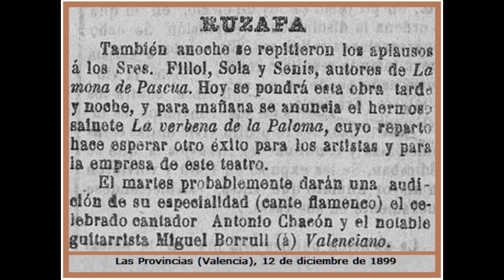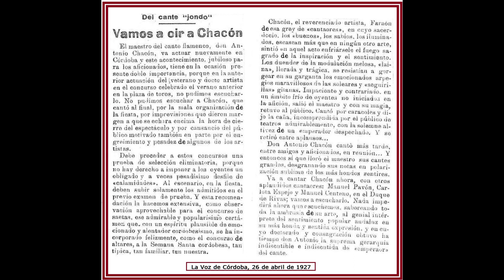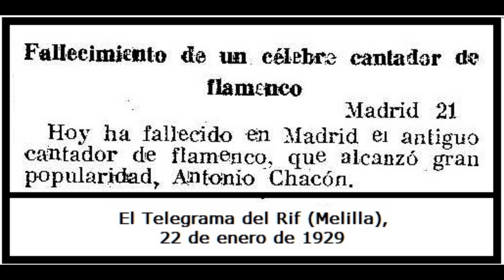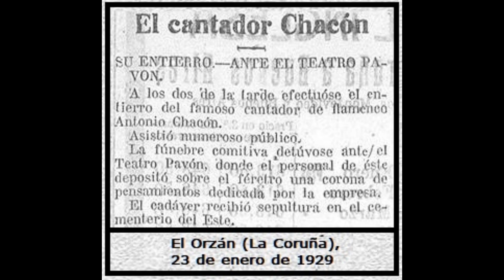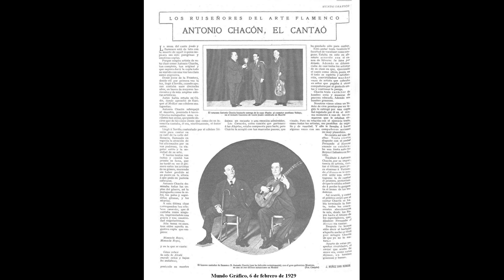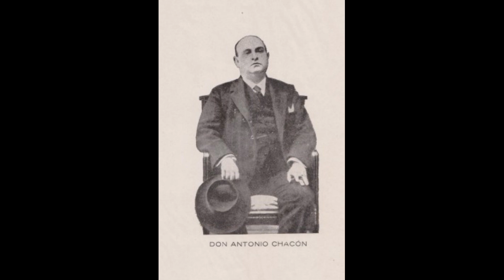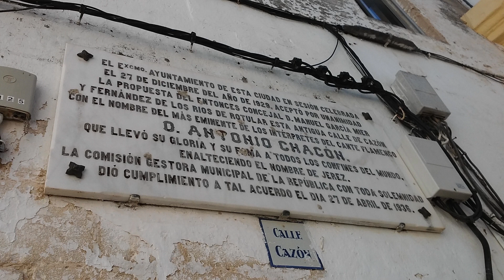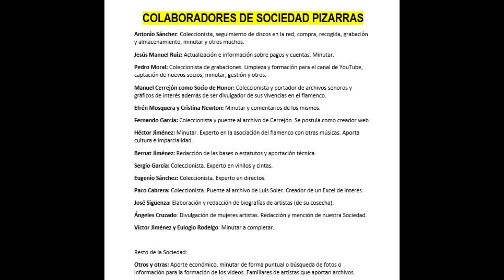(56 de 56) 99% DON ANTONIO CHACÓN CON HABICHUELA, MONTOYA Y PERICO DEL LUNAR 1909 A 1928 23 CANTES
DON ANTONIO CHACÓN
Les emplazo a leer y adquirir el discolibro de Carlos Martín Ballester dedicado a la figura y obra de Don Antonio Chacón.
Es una auténtica maravilla. Los cantes, están todos en la red desde hace ya un tiempo, pero el libro es algo que no deben de dejar pasar la oportunidad de comprarlo y adquirirlo. Carlos es uno de los mayores coleccionistas de discos de pizarra de flamenco y copla de todos los tiempos junto a mis amigos Juan Antonio Santos y Manuel Cerrejón y sus obras son de calidad.
Ojalá en un futuro nos deleite con su archivo que para los que amamos el flamenco de verdad lo recibiremos como agua de mayo.

En este vídeo podrán leer recortes de artículos de prensa de Andrés Raya.
Además, podrán visionar cerca de 200 fotografías y archivos.
Muchos de ustedes, en sus comentarios, y muy especialmente desde la Sociedad Pizarras me solicitaba dedicarle un vídeo al maestro jerezano, pues bien, ya lo tienen, pero insisto, la adquisición de su libro debería de ser de casi obligado cumplimiento para todo que se jacte de ser un gran aficionao.

515 DON ANTONIO CHACÓN CON LAS GUITARRAS DE HABICHUELA,  RAMÓN MONTOYA Y PERICO DEL LUNAR AÑOS DE 1909 A 1928 23 CANTES
00:01 Malagueña "Que tienes por mi persona"
03:09 Malagueña "Que tienes por mi persona"
("Que tiene por mi persona" Malagueñas de estilo n° 1 dentro del gran repertorio creador de Don Antonio Chacón. En su día se denominaron como "Malagueñas Nuevas" al igual que las de Fosforito al beber ambos de la fuente y caudal de Enrique el Mellizo y por tanto tener influencia directa en sus formas y musicalidad en dicha Malagueña Estilo n° 1 de Don Antonio Chacón)
06:14 Minera "El corazón se me parte"
09:34 Tarantos "Soy del Reino de Almería" (Taranto de Almería)
12:32 Tango "Al Señor de la Santa Humildad" (Tango de Cádiz de Enrique el Mellizo)
15:28 Tientos-Tangos "Que canta en la verde oliva" (Tientos Tangos de Don Antonio Chacón, Tientos de Rafael Pareja y Tientos de Cádiz)
18:30 Milonga "Si llegara a suceder"
21:35 Caracoles "¡Cómo reluce!"
24:37 Caracoles "Manuela Reyes"
(Las Cantiñas por Caracoles creación de Tío José El Granaíno,  denominados así por su estribillo basado en un Pregón y creados en un principio en una  Cantiña para baile. Está corformada por variados cantables, y que posteriormente, de forma majestuosa, ordenaría Don Antonio Chacón, comenzando con una melodía con aromas de Romera y una letra que le sigue como juguetillo de Alegrías (Pastora),  continúa con la escena torera de Curro Cúchares, El Tato y Juan León atribuída a Tío José el Granaíno,  o una letra que aparece en una zarzuela de Soriano Fuertes "Jeroma La Castañera", estrenada en el año 1843 en el Teatro del Príncipe de Madrid haciendo una adaptación de ese Pregón "Aunque vendo castañas asadas,  aguantando la nieve y el frío. Etc. Y rematando con el Pregón de los Caracoles. Así quedarían desde entonces conformados y como modelo a seguir por las generaciones siguientes hasta nuestros días.
La misma labor de conformar los Caracoles llevó a cabo con otra Cantiña; como es el Mirabrás, que pueden escuchar a continuación)
27:43 Mirabrás "A mi qué me importa"
30:24 Media Granaína "Engarzá en oro y marfil"
38:10 Media Granaína "Fue porque no me dio gana"
35:56 Granaína "Viva el puente del Genil"
38:45 Granaína y Media Granaína "La que vive en la Carrera"
 (En el café sevillano El Burrero, allá por el año 1886, Don Antonio Chacón escuchó a la cantaora granaína África Vázquez,  a partir de la cual desarrolla un cante complejo en el cual intenta abarcar todo el universo melódico de los Fandangos de Granada y crea a partir de ahí la Media Granaína,. En el año 1890 Don Antonio Chacón estuvo en Granada,  volviendo así a tomar contacto con los cantes de esta comarca andaluza,  terminando de modelar lo que es el cante por Granaínas. Ejemplo de Medias Granaínas "Serrana, que te olvidará" "Engarzá en oro y marfil" "Fue porque no me dio gana"  y como ejemplo de Granaínas "¡Viva el puente del Genil!" "La que vive en la Carrera". Dejando así totalmente delimitadas y configuradas las Granaínas)
41:33 Malagueña "Viva Madrid que es la Corte" (Versión personal de la Malagueña del Canario)
44:21 Seguiriyas "Y a las dos de la noche" (Seguiriyas de Curro Durse)
47:18 Caracoles "¡Cómo reluce!"
50:43 Media Granaína y Granaína "Engarzá en oro y marfil"
54:00 Media Granaína y Granaína "Serrana, que te olvidara"
57:14 Malagueña "Del convento las campanas" (Malagueña de Don Antonio Chacón)
01:00:34 Malagueña "Viva Madrid que es la Corte" (Versión personal de la Malagueña del Canario)
01:03:58 Cartagenera "Si a la derecha te inclinas" (Cartagenera Chica de Don Antonio Chacón)
01:07:19 Malagueña "A qué tanto me consientes" (Malagueñas de la Trini recreadas por Don Antonio Chacón)
01:10:37 Seguiriyas y Cambio "A clavito y canela" (Seguiriyas de Manuel Molina y Cambio de Curro Durse)